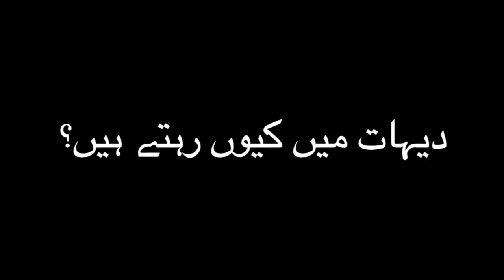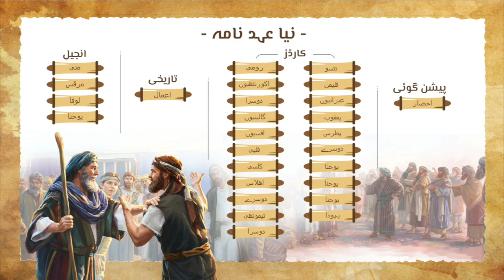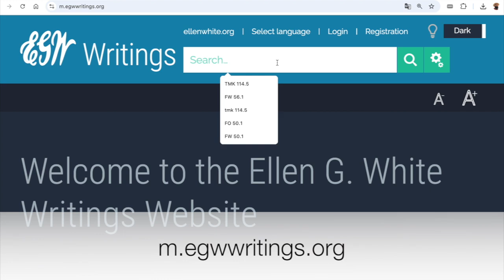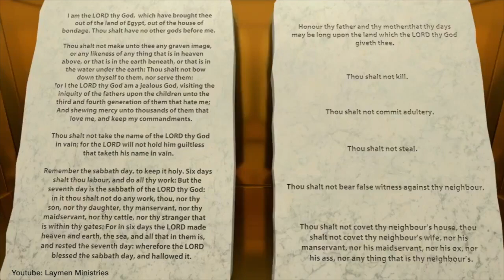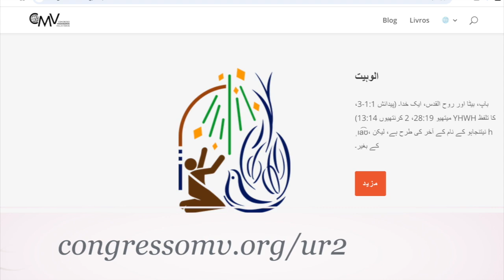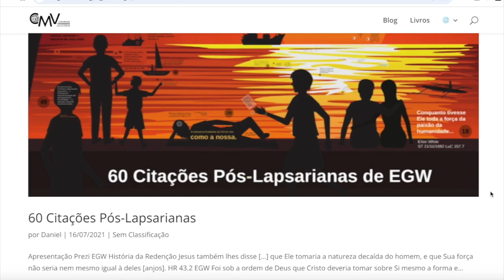اگر کوئی حیوان کی پوجا کرتا ہے - اردو 3 (Urdu)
اگر کوئی حیوان کی پوجا کرتا ہے - فارسی 3

حیوان اور اس کے دن کا احترام نہ کرنے کی حتمی وارننگ۔ خدا کے تمام احکام کو پورا کرنے میں اعلیٰ درجے کے اقدامات، یہاں تک کہ وہ جو غیر مقبول ہیں۔

مکمل سیریز اور معاون مواد پر